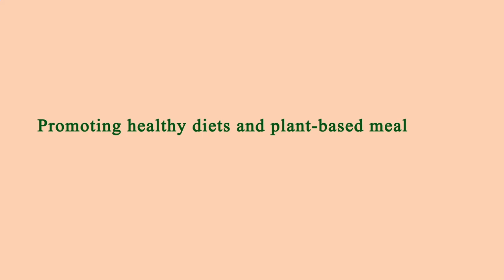Location Restaurant Near Me Manhattan 10017 NY, New York County, New York, United States